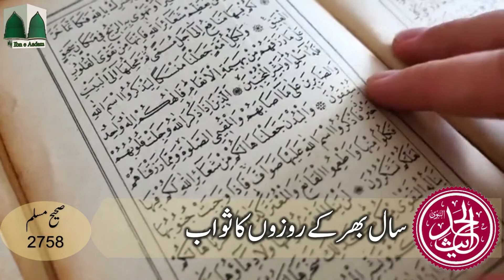2 Minutes Ka Madrasa || Pory Saal Ky Rozon ka Sawaab || Hadees-e-Nabvi || Ibn e Aadam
2 Minutes Ka Madrasa || Pory Saal Ky Rozon ka Sawaab || Hadees-e-Nabvi || Ibn e Aadam

2 Minutes Ka Madrasa || Hajj e Mabroor Ka Ajar || Reward of Hajj e Mabroor || حجِ مبرور کا اجر

2 Minutes Ka Madrasa || ALLAH Ke Mehboob Din || Beloved Days Of ALLAH || اللہ کے محبوب دن

2 Minutes Ka Madrasa || 10 Qeemti Tareen Din || Ten Most Precious Days || دس قیمتی ترین دن

2 Minutes Ka Madrasa || Zilhajj Ka Chand Nazar Aany Se Pehly || Before the Moon of Zulhajj Appears

2 Minutes Ka Madrasa | Tabah o Berbaad Hony Waly Log | Destroyed People | تباہ و برباد ہونے والے لوگ

2 Minutes Ka Madrasa || Muslmaan Ko Kafir Kehna || Calling a Muslim as Kaafir || مسلمان کو کافر کہنا

2 Minutes Ka Madrasa || Muashary Ki Tabahi Ka Sabab || The Cause of the Destruction of Society

2 Minutes Ka Madrasa || ALLAH Ko Mehboob Naam || Beloved names To ALLAH || اللہ کو محبوب نام

2 Minutes Ka Madrasa || Kainaat Ka Haseen Tareen Naam || The Most Beautiful Name in the Universe

2 Minutes Ka Madrasa | Moseeqi Ki Tabah Kariyaan | The Devastation of Music | موسیقی کی تباہ کاریاں

2 Minutes ka Madrasa | Moseeqi aur Rasoolullah SAW ka Amal | Music & the action of the Prophet PBUH

2 Minutes Ka Madrasa || Ummat Ke Bury Loag || Worst People of Ummah || امت کے بُرے لوگ

tajweed quran
quran reading

 ibn e adam ibneadam hadees sharif hadees
 2 minutes ka madrasa hadees sharif hadees ibn e adam ibneadam